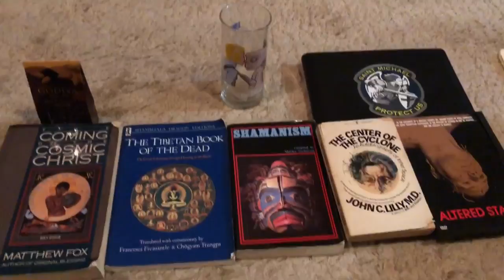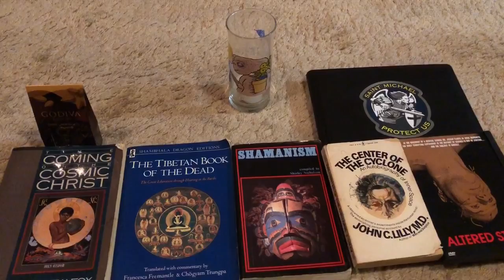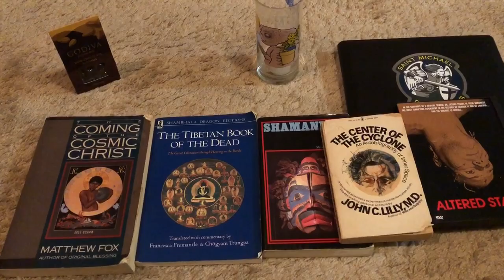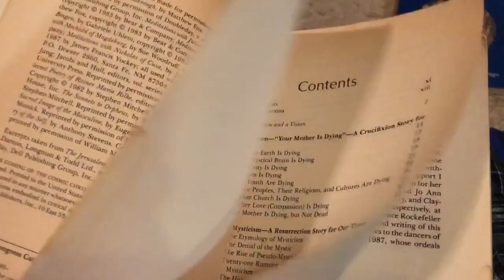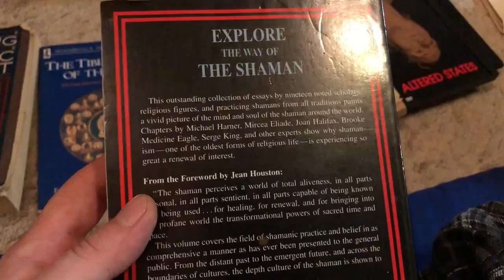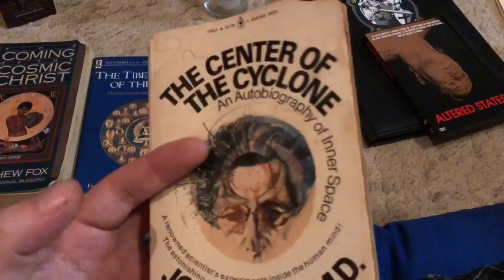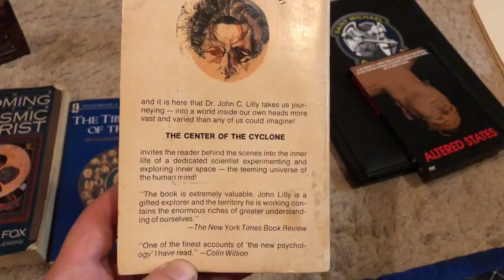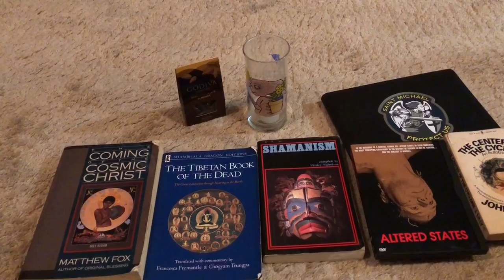three into one ( a poem, book recommendations and candy review)